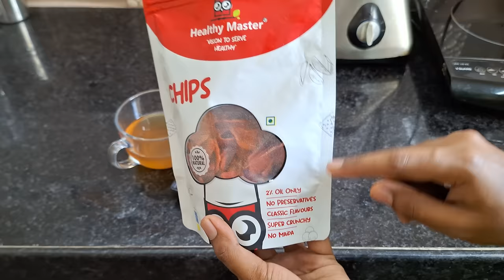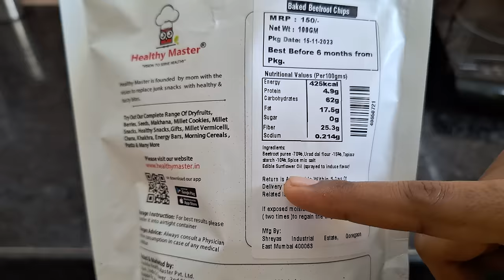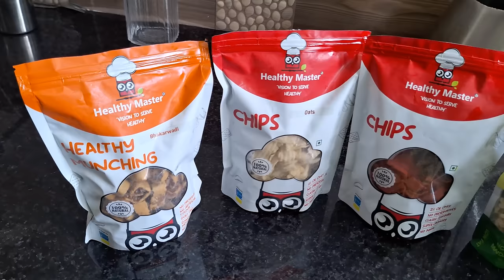💁🏻‍♀️What I eat in a day | Healthy breakfast recipe | Simple lunch recipe 😋| full day cooking vlog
Healthy master website link:

Code : SAVE5
Conditions - not applicable on gift boxes and minimum order value 499.